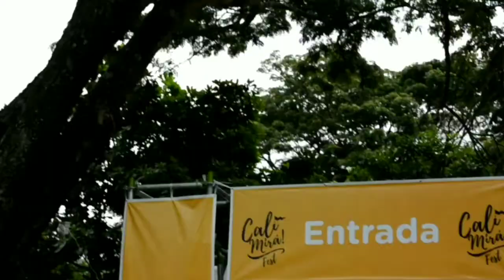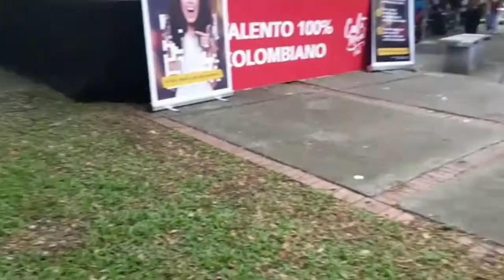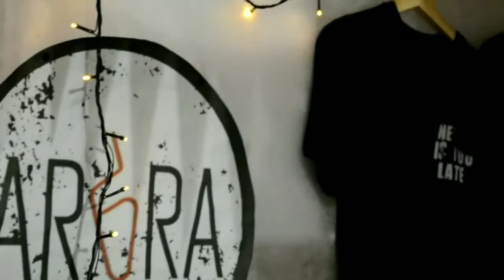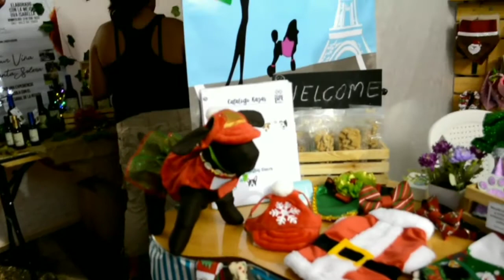Calimirafest 2019 Edicion Navidad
Pasión animal TV presente en el Cali Mira Fest edición Navidad donde se dieron cita numerosos emprendedores del Valle del cauca y de otras zonas del país para enseñar sus productos..sus diseños e innovaciones!
Cali mira fest es la feria de emprendimiento más importante del Valle del cauca!